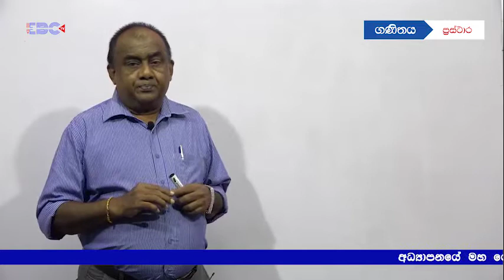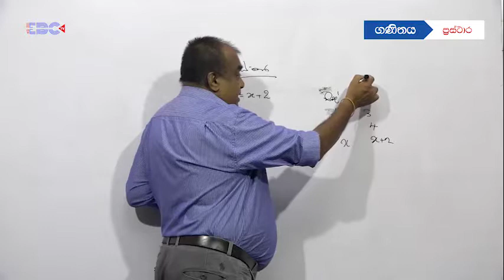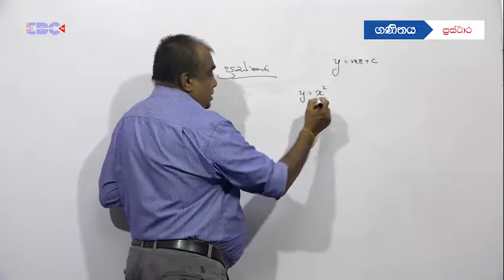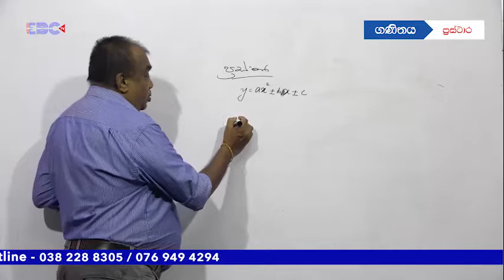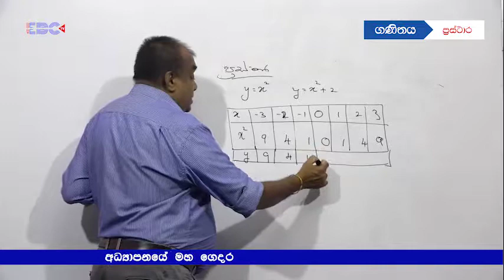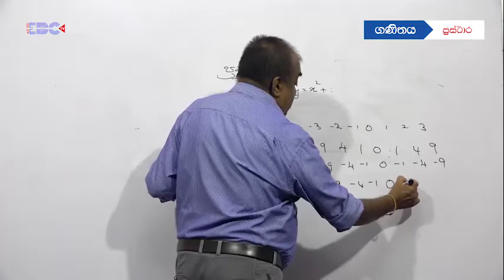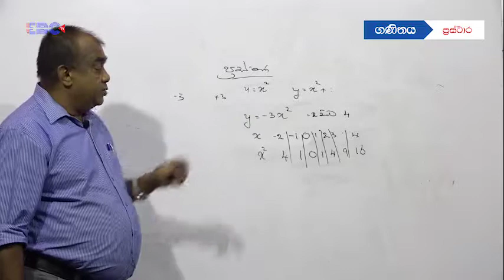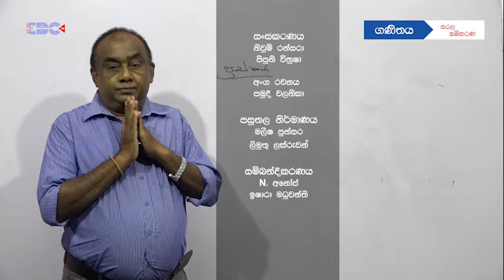සුදම් සර්ගෙ ගණිත පන්තිය - Grade 10 ප්‍රස්ථාර (Lesson 1)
Lecturer: Mr. Sudham Withanage
EBC Channel Production